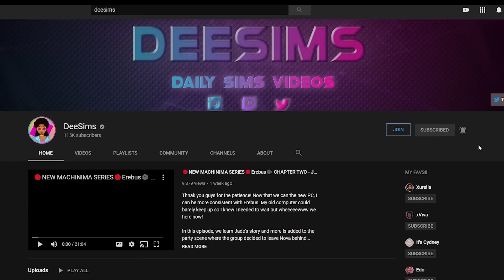CRAZY 💘SANTONIO💍 Married Teen Life // #11 FIRST 48 HOURS WITH THREE BABIES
SANTONIO is struggling BAD. Y'all three babies is WILDDDD. Why y'all let me do this.. whewww and Sakari thought it would be a grest idea t quit her job and become an actress after reading a social bunny post. chileeee

**Social Media**
Sims 4 Gallery: DeeSims2